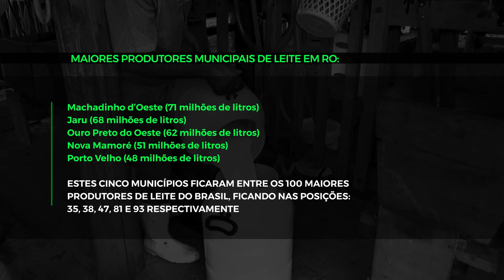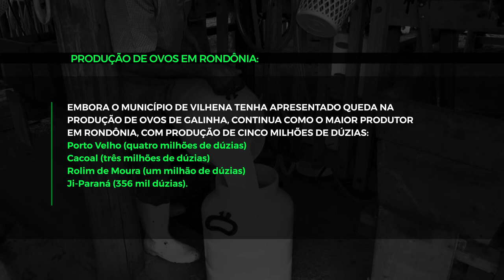RO é o 9º em produção de leite no país e Vilhena o maior produtor de ovos de galinha no Estado